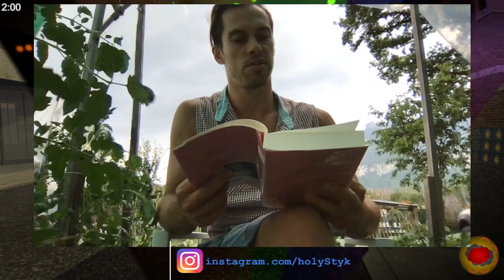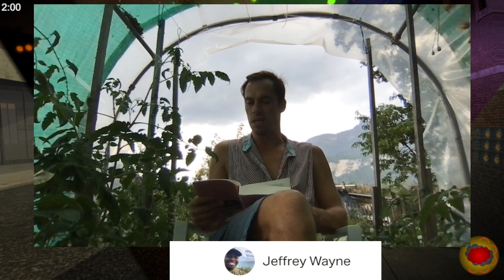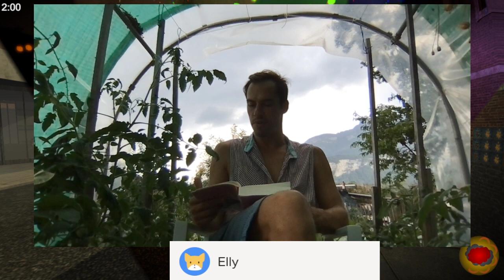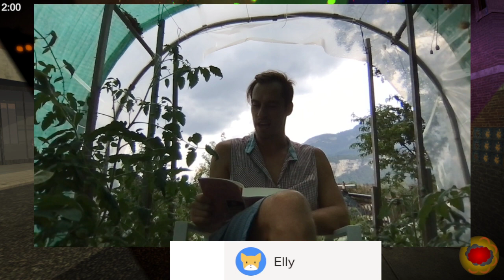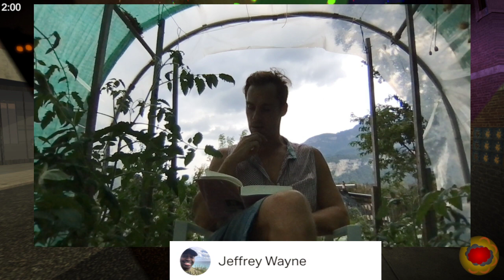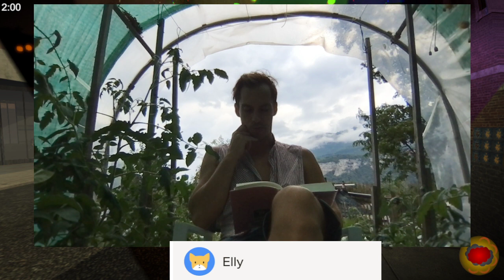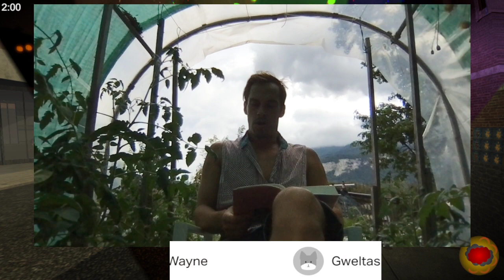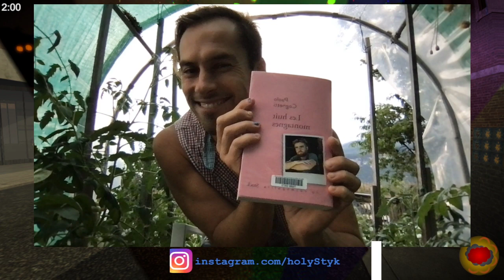Abbé Sylly "Les huit montagnes" de Paolo Cognetti